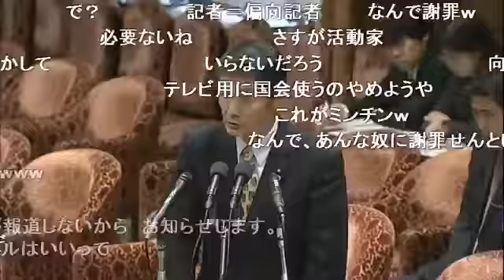【面白国会中継】民進党・郡和子ｖｓ今村復興大臣で罵倒記者にも謝罪要求[HD]